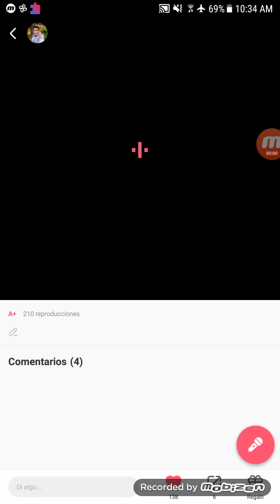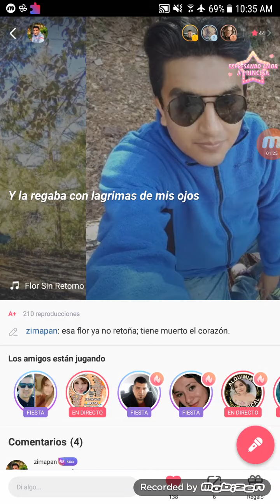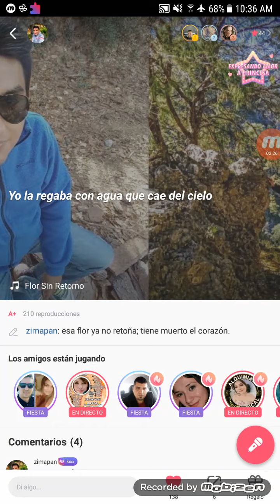Sembre una flor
Del maestro ya murido